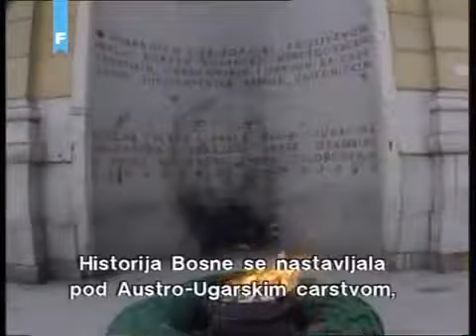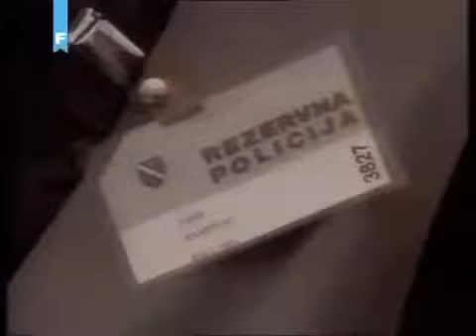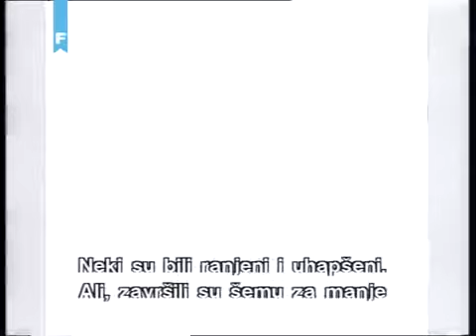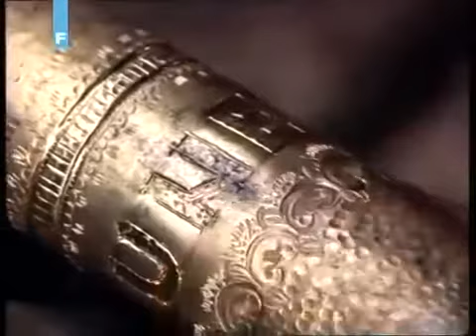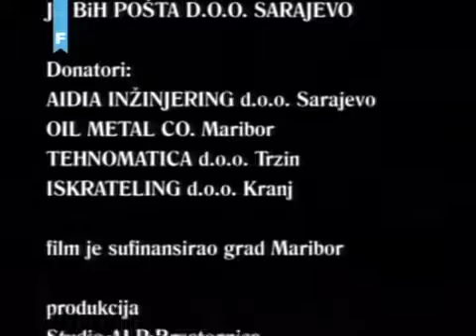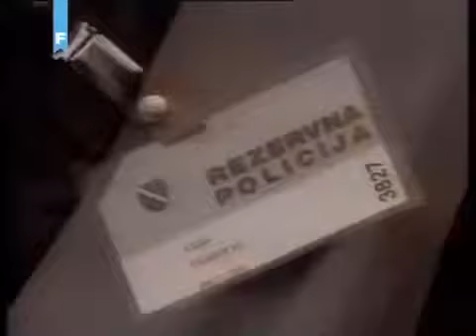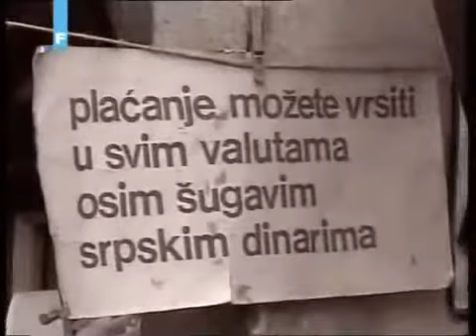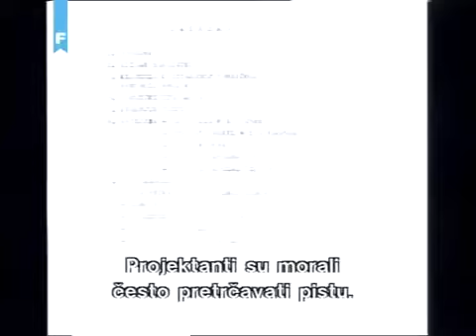Sarajevski 'Tunel spasa'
Facebook: ''Tunel nade'' rasvjetljava vojni, politički i civilni značaj sarajevskog ratnog tunela za odbranu i preživlj. Dokumentarni film autora Nedima Lončarevića sniman je 2009..

Dokumentarni film o Tunelu spasa.

Tunel na Dobrinji koji je ispod aerodromske piste vodio do slobode za vrijeme opsade Sarajeva A tunnel in Dobrinja (Sarajevo), going under the airport runway, was the only way to freedom.

Zaboravnima da ne zaborave. Budućim generacijama da se nauče.Onima koji su spremni halaliti - opomena : Naša zemlja i naš narod bili su osuđeni na uništenje. Sam naš opstanak je naša.